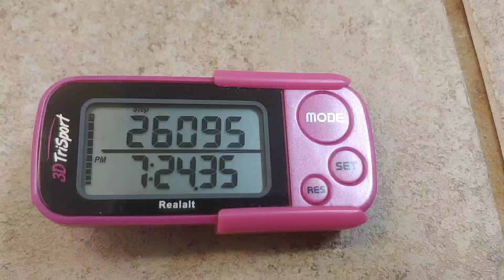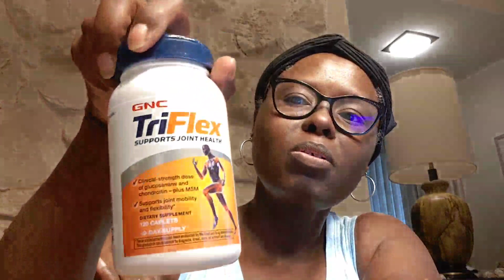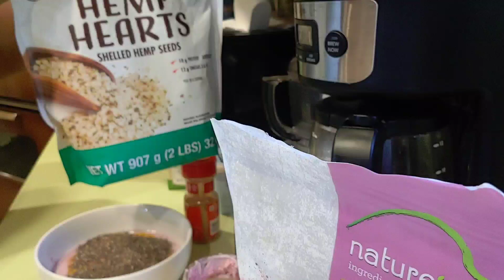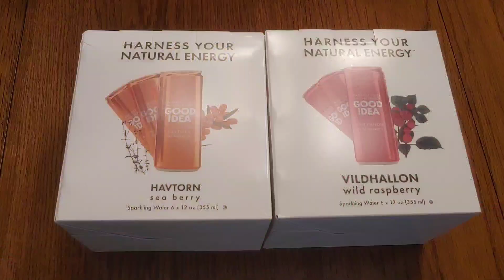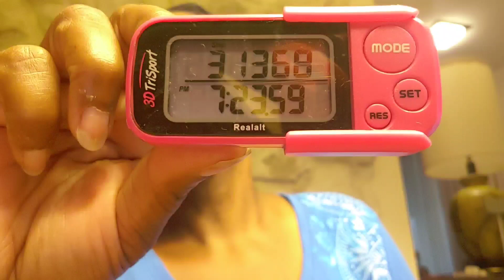8\24\22 Keto meals | I am forgetful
Keto

My name is Aretha. I am so happy you decided to stop by and visit me.

 @Derek's Journey  step challenge
Team Walkaholics  @Cheryl’s Place